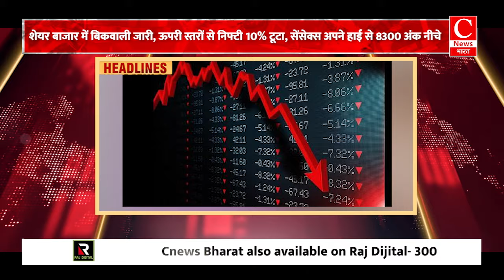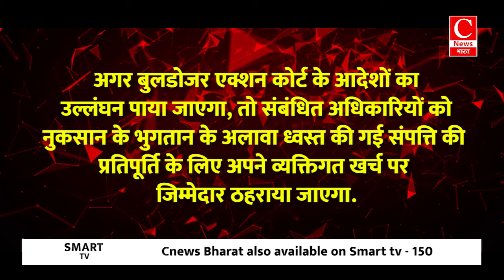सीएम नीतीश बाबू ने पीएम मोदी के पैरों में गिरकर मांगी माफी! || Cnews Bharat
खबरें अब तक में आज बात होगी एक बार फिर चर्चा में आए सीएम नीतीश कुमार की...देश में आज विधानसभा और उपचुनाव के लिए हुई वोटिंग की...और बुलडोजर एक्शन पर सुप्रीम कोर्ट के आए बड़े फैसले की